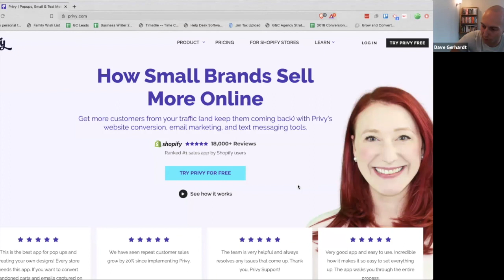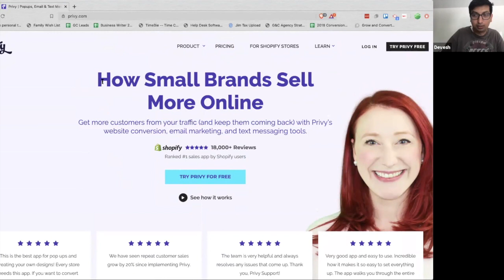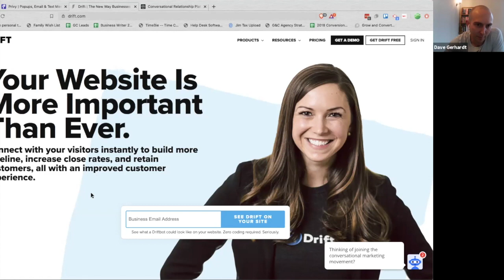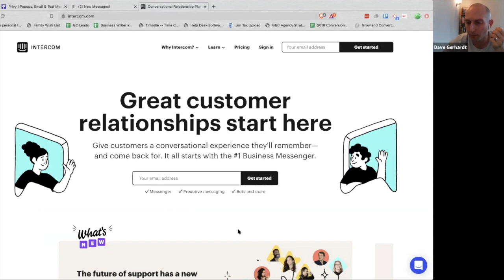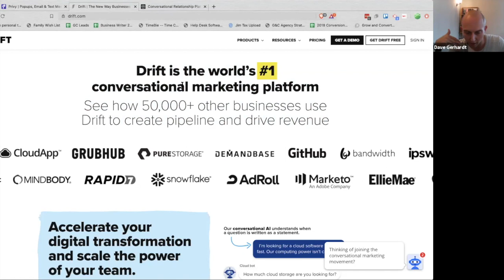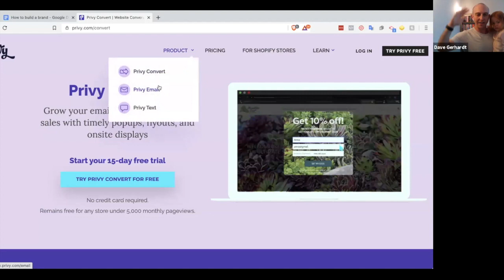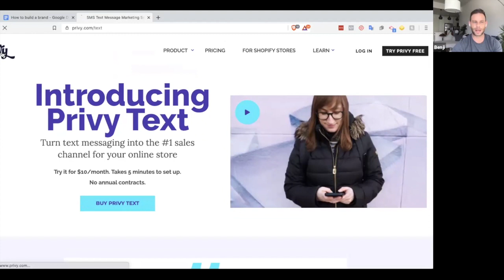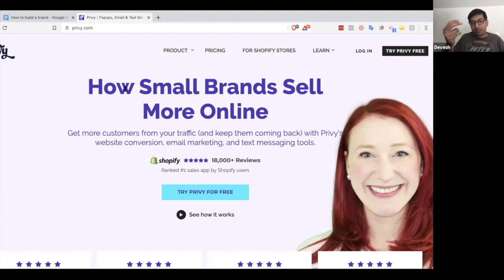How to Build a Brand w/ Dave Gerhardt - Interview by Grow and Convert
This interview is with Dave Gerhardt (the current CMO at Privy and former CMO of Drift) on how he thinks about building B2B brands.

This interview was originally done for our private community and course for marketers. To learn more about it visit this . We decided to release it publicly because we thought it was such a valuable conversation for people to learn from.

This interview with Dave was a fascinating discussion on:

1.What it means to build a brand in B2B
2. How to build a brand
3. His experiences doing it
4. His hypothetical “how I’d do it” for a couple hypothetical businesses

Interview was conducted by Benji Hyam and Devesh Khanal of Grow and Convert in July 2020